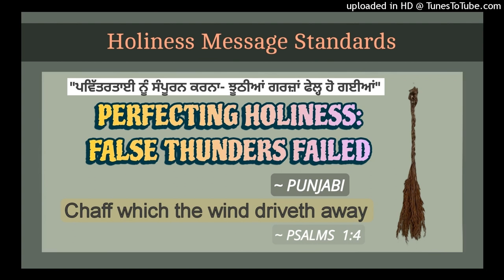#18 (B) ਪਵਿੱਤਰਤਾਈ ਨੂੰ ਸੰਪੂਰਨ ਕਰਨਾ- ਝੂਠੀਆਂ ਗਰਜ਼ਾਂ ਫੇਲ੍ਹ ਹੋ ਗਈਆਂ।